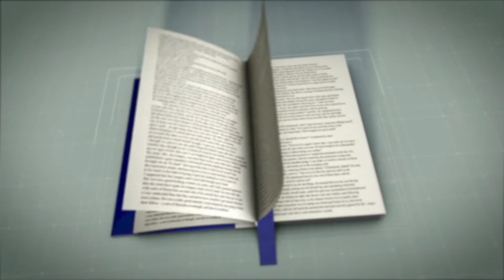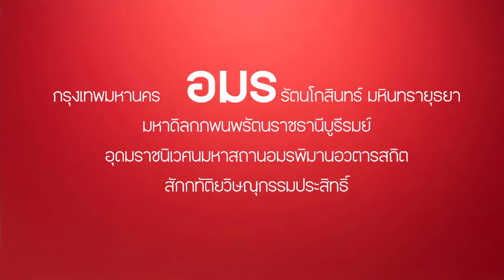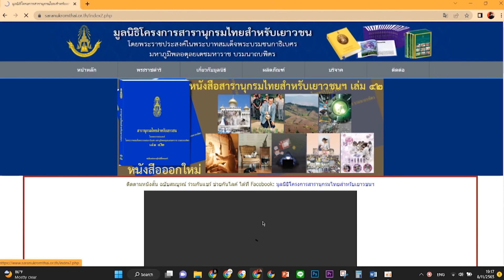สารานุกรมไทย EP 02 ตอน กรุงทพมหานคร Master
กรุงเทพมหานคร เมืองในฝันหนึ่งในจุดหมายของคนทั่วโลกที่จะต้องมาเยือนสักครั้งในชีวิต วันนี้เราจะมาดูอดีตกันสักหน่อย ว่าแดนศิวิไลซ์แห่งนี้จะมีที่มาอย่างไร